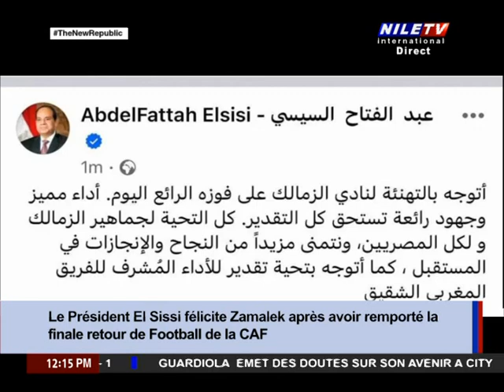Midi Au Caire 20 5 2024